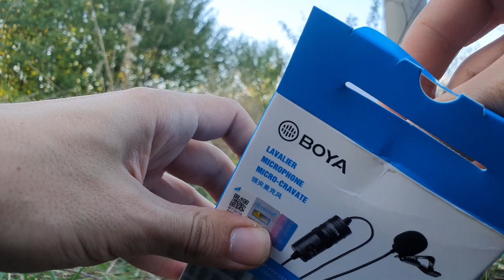Ramificatia ARADUL NOU si unboxing lavaliera Boya BY-M1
Lăsăm puțin călătoria la Băile Herculane și sărim la Arad.
Deoarece de mult timp nu am făcut un video așa de fresh, am zis că e cazul.
Ieri seara am fost la Ramificația Aradu Nou unde am prins niște trenuri și între timp am făcut și ceva ce n-am făcut până acum. Un Unboxing, acum pentru noua mea lavaliera Boya BY-M1.
Ce s-a întâmplat cu celălalt? Vorbesc despre asta și multe altele în acest video.

✅ Dacă dorești să mă susții, urmează pașii de mai jos:
👍 APASĂ PE LIKE
🔔 APASĂ PE CLOPOȚEL
🤝 DISTRIBUIE

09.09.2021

Because I haven't made such a fresh video in a long time, I said that's the case.
Last night I went to the Aradu Nou Branch where I caught some trains and in the meantime I did something I haven't done before. An Unboxing, now for my new Boya BY-M1 lavalier.
What happened to the other one? I talk about this and much more in this video.